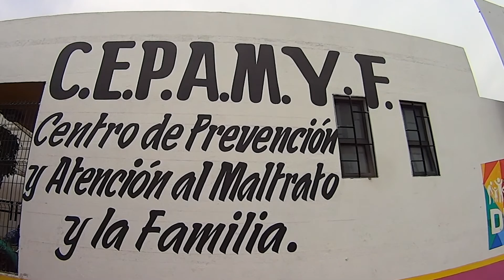Abre el Jardín Aviario Nezahualpilli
Nezahualcóyotl, Méx. 30 Abril 2017. Esplendido regalo para las familias de Neza, especialmente para las niñas y niños que a partir hoy podrán visitar el Jardín Aviario "Nezahualpilli", un espacio rehabilitado con perspectiva de género, a cargo del Sistema DIF Municipal. El sitio se ubica en la colonia Juárez-Pantitlan.